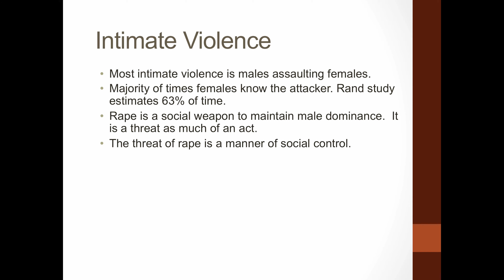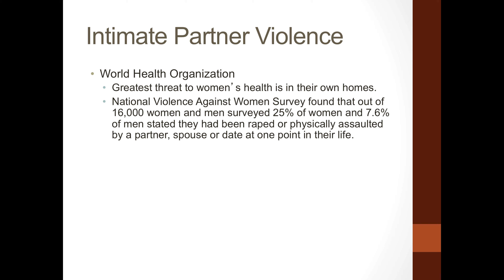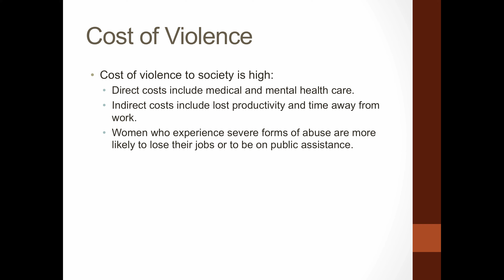LawJustice 7 week G